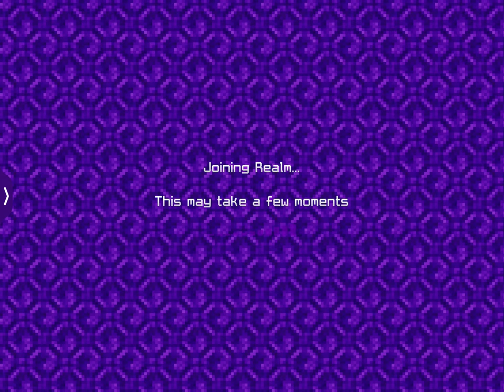King of the dom